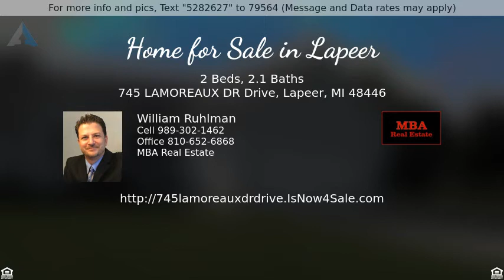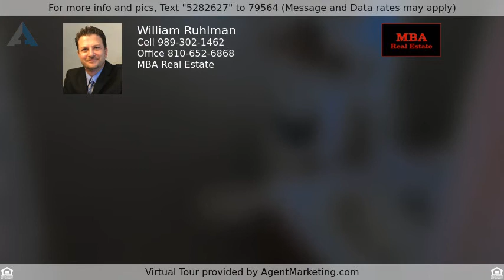Priced at $219,900 - 745 LAMOREAUX DR Drive, Lapeer, MI 48446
Home for Sale in Lapeer

Immaculate is an understatement! Owners took great pride in this home the moment they grabbed the keys from the builder. Located in one of the best neighborhoods in all of Lapeer! This home has plenty of room to entertain, large living room and basement for the winter months and nice deck and fenced in yard for the warm months. Large master suite and second bedroom has an attached half bath. Half the basement was used as a wood shop, but is amazingly spotless! This home is unbelievable!!!